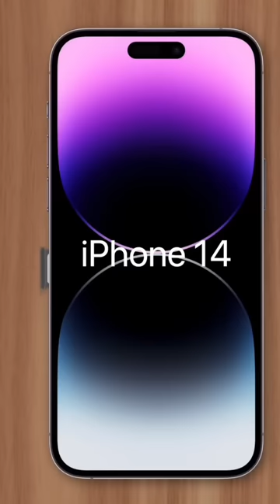USB-C iPhone Won’t Happen!